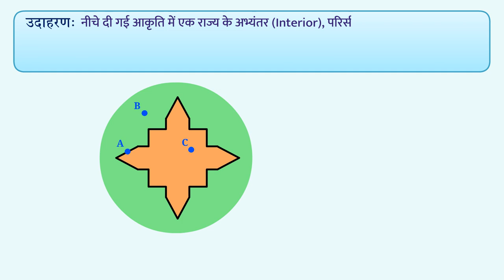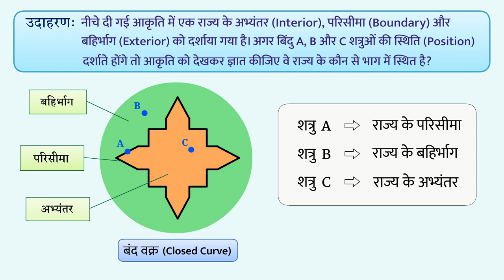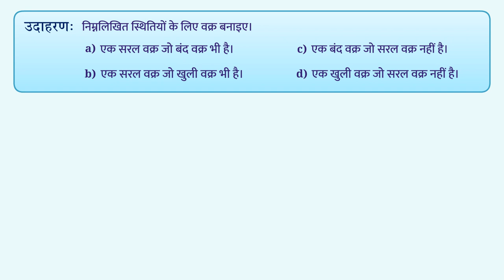वक्र का परिचय | Curves | Part 2/3 | Hindi | Class 6 Maths | TicTacLearn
In this video, we explain वक्र का परिचय | Curves | Part 2/3 | Hindi | Class 6

वक्र | Part 2/3 | Curves | Hindi | Class 6 | आधारभूत ज्यामितीय अवधारणाएँ | कक्षा 6 | NCERT | आधारभूत ज्यामितीय अवधारणाएँ

Curves | Basic geometrical ideas | Grade 6 | NCERT | Basic geometrical ideas

Welcome to part 2 of Curves. In this video, we will discuss various examples of Curves.